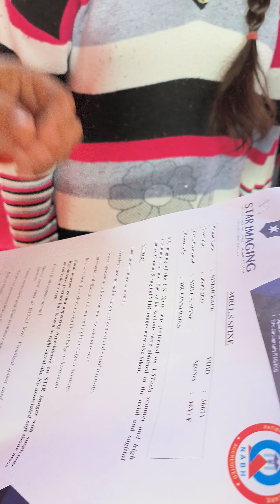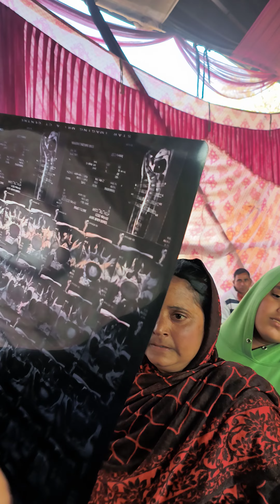मासूम बच्ची को बताया रीढ़ की हड्डी का ऑपरेशन, शनिधाम पहुंची तो निकला प्रेत